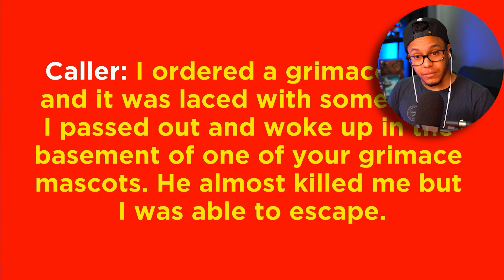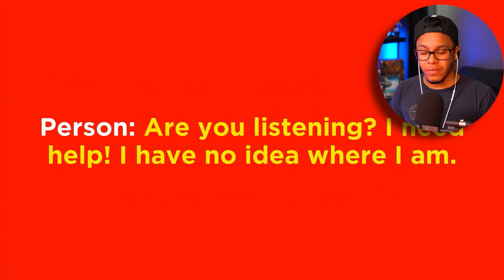The GRIMACE SHAKE TREND Has TAKEN OVER! (Random Grimace Horror)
Decided to hop on the grimace trend before it dipped...i wasnt able to taste the shake though :(

Grimace's Basement is a walking exploration, and stealth horror game created by Double Vision Studios
Upon waking from a nightmare, you discover a McDonald's delivery with a Grimis Shake. Despite its unsettling appearance, you drink it. What happens next?
This game is really scary. Terrifying if you will. Drink at your own discretion, as grimace will chase you down. This was made in 2 days by Dubscr.